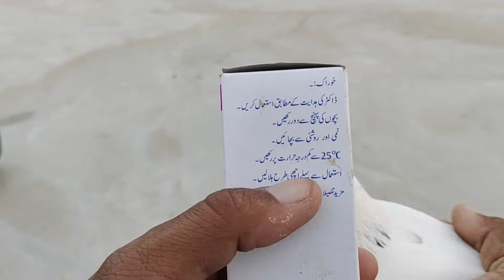Kabootar Ki Hari beet Ka Ilaaj Prove Ke Sath 3 Days Progress Successful | By Muhammad Ismail Pigions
is video mein main bataya hi kabutar Ki hari bath ka Ilaaj kabutar ko 3 din mein  recover Ho Gaya